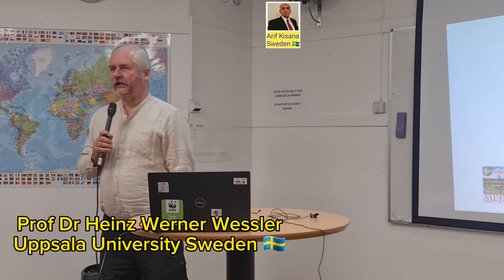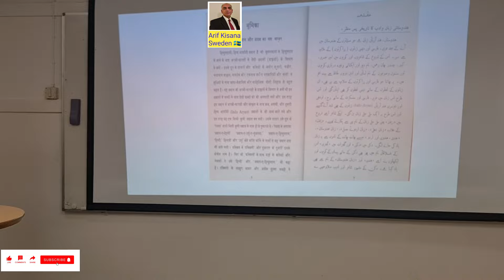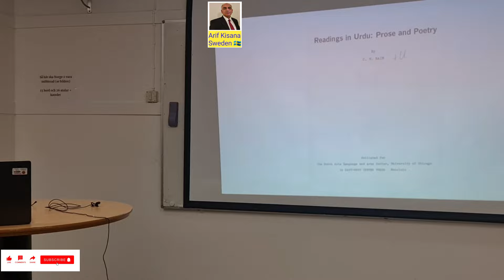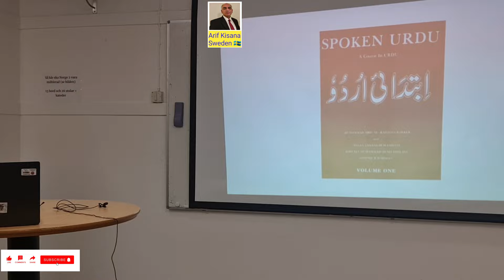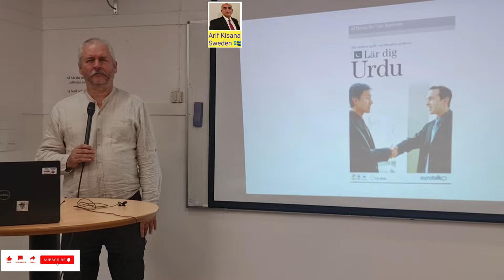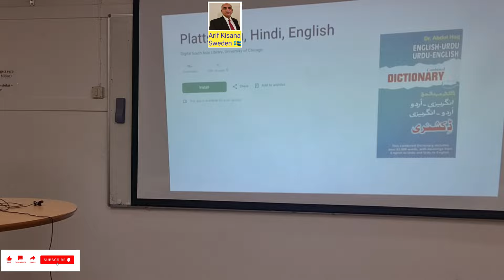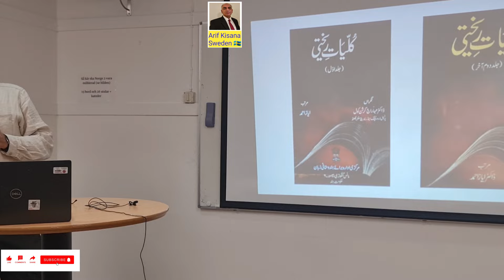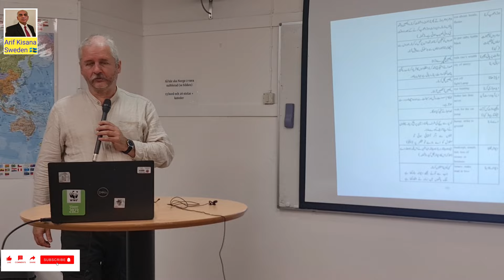Urdu/Hindi Studies in Sweden|سویڈن میں اردو کی تدریس|स्वीडन में हिंदी भाषा पाठ्यक्रम|Heinz W Wessler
Arif Mahmud Kisana has lived in Stockholm, Sweden, since 1995.
He is a columnist, author, philanthropist, and motivational speaker. He is working at Sweden's famous Medical University; Karolinska Institute in Medical Research.
He is also President Akhuwat Sweden,
Chairman Iqbal Accedmy Scandinavia and President Stockholm Study Circle. Arif Kisana is a member of the Foreign Press Association of Sweden.
His YouTube Channel is very popular in Sweden and the rest of the Words due to informative and logical vlogs.
He is the author of books, Visit this website for details